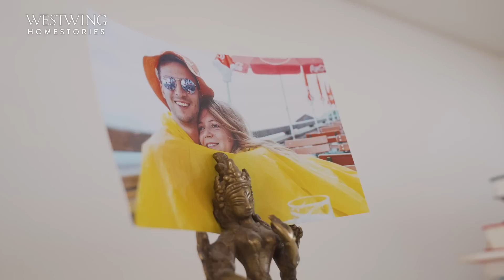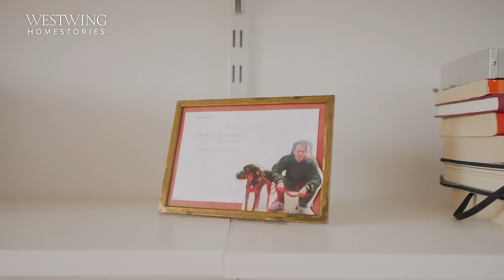Dachgeschosswohnung in Wien | Lenas Loft über den Dächern der Stadt | Roomtour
Heute dürfen wir einen Blick in Lenas Dachgeschosswohnung mitten in Wien werfen. Hier hat sich die Österreicherin mit ihrer Liebe zu Mid Century Design und farbenfrohen Highlights ein ganz besonderes Zuhause geschaffen. Freut Euch auf eine Roomtour mit jeder Menge moderner Wohnideen und vielen Tipps und Tricks für die perfekte Wohnung mit Dachschrägen. So schön ist Lenas Loft über den Dächern der Stadt!

Bei der Einrichtung ihrer modernen Maisonette Wohnung hat Lena vor allem auf eine Kombination aus modernen und Vintage Möbeln in fröhlichen Farben geachtet. Das Highlight im Wohnzimmer ist aber die große eiserne Wendeltreppe, die sich im Zentrum des Raumes befindet und zur Dachterrasse der Wohnung führt.

Bei der Gestaltung ihrer modernen Küche war es Lena vor allem wichtig, neben den vielen weißen Elementen auch Möbel aus Holz mit einfließen zu lassen. Beim Dachschrägen Gestalten, setzt sie vor allem auf eine Kombination aus flachen Möbeln und moderner Dekoration. Besonders das lange Wandregal, das Wohn- und Essbereich miteinander verbindet, lässt sich perfekt an die Raumhöhe anpassen und eignet sich daher ideal für Räume mit Dachschrägen.

Der letzte Raum in Lenas Wiener Wohnung ist das Schlafzimmer. Auch diesen Raum ihres Zuhauses hat sie in hellen Tönen gestaltet. Um der modernen Schlafzimmereinrichtung aber dennoch eine gemütliche Note zu verleihen, hat sich Lena für eine Vintage Kommode im Mid Century Stil entschieden, die den Raum in Kombination mit dem Gemälde darüber, zu einem wahren Highlight werden lässt!

Lenas Loft über den Dächern der Stadt! Wie hat euch ihre Dachwohnung in Wien gefallen? Lebt Ihr auch in einer Wohnung mit Dachschrägen? Dann verratet uns doch gerne, welche coolen Interior Tipps und Ideen Ihr noch rund ums Thema „Dachschrägen Einrichten“ habt.

Videoinhalt:
0:00 Intro
0:28 Wohnzimmer
2:17 Küche
3:40 Schlafzimmer
4:25 Galerie
4:49 Terrasse